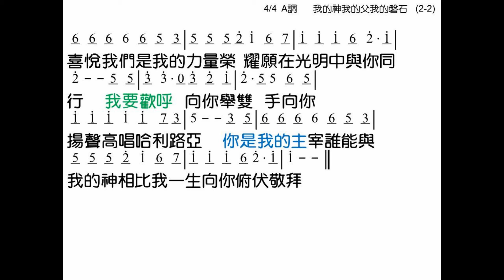我的神 我的父 我的磐石 曲:鄭浩賢 詞:余遠淳 教唱版 簡譜 中文字幕 人聲演唱: 寇佳踪 John Kou, My God, My Father, My Rock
我的神 我的父 我的磐石 My God, My Father, My Rock
曲: 鄭浩賢
詞: 余遠淳
國語敬拜專輯之五 Mandarin Worship Album 5

我的神，我的父，我的磐石，我敬拜你，
你的慈愛，豐盛的慈愛，永遠屹立不變，建立到萬代。
我的神，我的父，我的拯救，我讚美你，
你的信實，恆久的信實，永永遠遠堅立天上，
我要歡呼，向你舉雙手，向你揚聲高唱，哈利路亞。
因你喜悅我們，是我的力量榮耀，願在光明中與你同行。
你是我的主宰，誰能與我的神相比，我一生向你俯伏敬拜。

☆聲明：

1、歌曲版權屬原作者所有
2、本影片不擁有歌曲版權
3、本影片非推廣商品製作
4、支持創作者請購原版CD